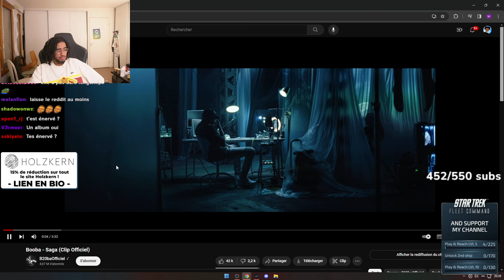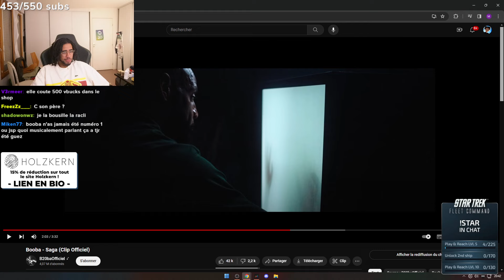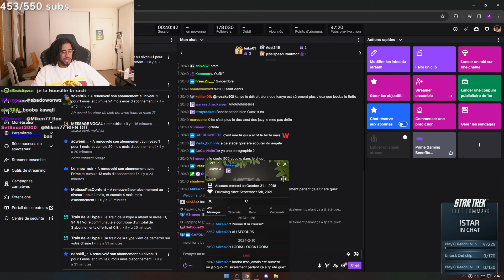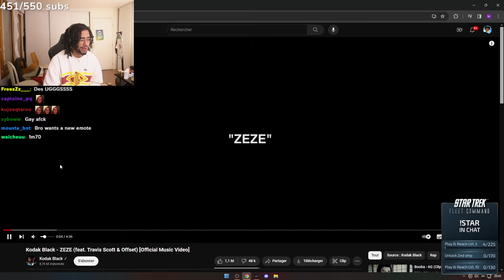Melchior réagit à Booba - Saga